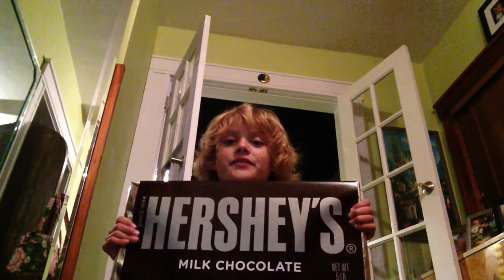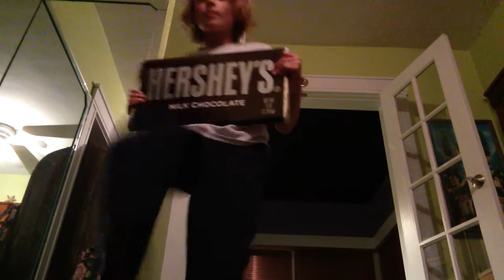PREPARE TO BE AMAZED!!!